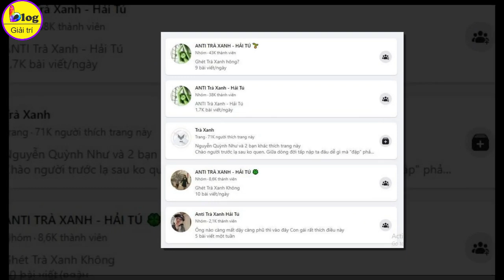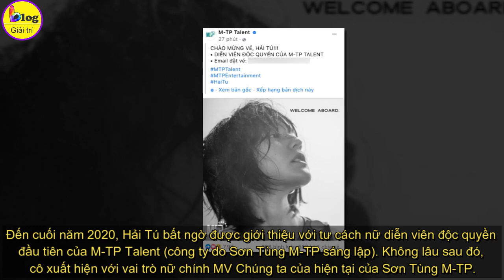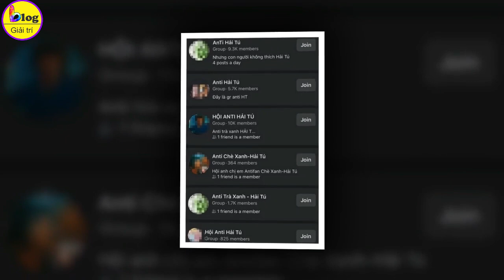Hải Tú - Cô gái bị cho là chen ngang giữa Sơn Tùng và Thiều Bảo Trâm là ai?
Hải Tú đang là cái tên khiến cộng đồng mạng chao đảo vì nghi án chen ngang vào mối quan hệ của Sơn Tùng M-TP và Thiều Bảo Trâm. Theo đó những group anti của Hải Tú cũng mọc lên như nấm sau 1 đêm. Về phần Thiều Bảo Trâm, thời gian gần đây cô liên tục cập nhật những dòng trạng thái buồn bã, thậm chí là còn bỏ theo dõi Instagram của Sơn Tùng M-TP.
Thực tế, Hải Tú là nghệ sĩ ký hợp đồng độc quyền với công ty do Sơn Tùng làm chủ. Hồi tháng 12/2020, Hải Tú còn được Sơn Tùng M-TP ưu ái cho làm nữ chính trong MV Chúng ta của hiện tại. Và trong MV này, Sơn Tùng - Hải Tú có khá nhiều cảnh thân mật tình tứ. Nhân vật của Sơn Tùng thậm chí còn vì Hải Tú mà hy sinh mạng sống.
Hải Tú tên đầy đủ là Lê Quang Hải Tú, sinh năm 1997, hiện đang sinh sống và làm việc tại TP. Hồ Chí Minh. Cô nàng sở hữu vẻ đẹp mong manh pha chút lạnh lùng, quyến rũ và thần thái hơn người, là một trong những hotgirl, mẫu ảnh được đông đảo cư dân mạng yêu thích.
Hải Tú bắt đầu gây chú ý từ năm 2012, trong một bộ ảnh tham gia cuộc thi về phong cách, thời trang giới trẻ. Khi đó, cô nàng mới 15 tuổi nhưng đã sở hữu thân hình quyến rũ, gương mặt xinh xắn và thần thái khác biệt. Sau đó, Hải Tú thường xuyên chụp lookbook, trở thành một trong những mẫu ảnh quen thuộc tại Sài Thành.
Năm 2016, khi bản thân đã khá nổi tiếng, Hải Tú bất ngờ đi du học tại Toulouse (Pháp), chuyên ngành Sinh học và Sinh thái học. Thời gian rảnh cuối tuần, cô làm gia sư cho những gia đình người Việt tại Pháp, đôi lúc tham gia diễn xuất hay làm người mẫu ảnh.
"Ước mơ của mình là được trở thành một bác sĩ thú y, có điều kiện để nghiên cứu và bảo vệ động vật hoang dã", cô chia sẻ. Được biết lúc này, Hải Tú đã có bạn trai. Cả hai cùng sinh sống và học tập tại Pháp trong suốt một khoảng thời gian dài.
Đến cuối năm 2020, Hải Tú bất ngờ được giới thiệu với tư cách nữ diễn viên độc quyền đầu tiên của M-TP Talent (công ty do Sơn Tùng M-TP sáng lập). Không lâu sau đó, cô xuất hiện với vai trò nữ chính MV Chúng ta của hiện tại của Sơn Tùng M-TP.
Ngay từ khi công bố, vẻ đẹp mong manh pha chút lạnh lùng của "gà cưng" nhà Sơn Tùng đã được đông đảo dân mạng quan tâm, thích thú. Nhiều người cho rằng nữ diễn viên sẽ là một trong những nhân tố tiềm năng, có thể phát triển tốt trong tương lai.
Mặt khác, Hải Tú cũng nhận về nhiều ý kiến trái chiều xoay quanh nhan sắc thật ngoài đời khác xa trong ảnh. Những bức hình của nữ diễn viên được nhận xét là chỉnh sửa xinh đẹp hơn nhiều so với người thật ngoài đời, dấy lên nhiều tranh cãi trong cộng đồng mạng.
Trong họp báo gần đây xuất hiện cùng Sơn Tùng M-TP và Kay Trần, Hải Tú vướng nhiều tranh cãi vì thái độ lạnh lùng, có phần thờ ơ với báo chí. Cô cũng không tỏ ra thân thiện và hiếm khi cười trong suốt quá trình dự sự kiện
Mới đây nhất, ngày 20/1, Hải Tú bị đồn là người thứ 3 xen giữa tình cảm của chủ tịch Sơn Tùng M-TP và Thiều Bảo Trâm, Dân mạng cũng tìm ra nhiều bằng chứng mặc đồ giống nhau, thân mật từ hậu trường đến ngoài đời của Hải Tú và Sơn Tùng.
Chính vì thế, họ không ngừng công kích trang cá nhân của Hải Tú bằng những lời lẽ khá khó nghe. Giữa những ồn ào tình cảm, từ khóa "Hải Tú" và "trà xanh" đang được tìm kiếm với tốc độ "chống mặt" trên Google. Dù chưa rõ thực hư nhưng trên mạng xã hội đã xuất hiện loạt trang anti Hải Tú với mục đích công kích nữ diễn viên
Hiện tại, phía bên Sơn Tùng hay Hải Tú đều im lặng, không lên tiếng về những lời đồn bủa vây xung quanh. Blog Giải Trí sẽ cập nhật những thông tin mới nhất